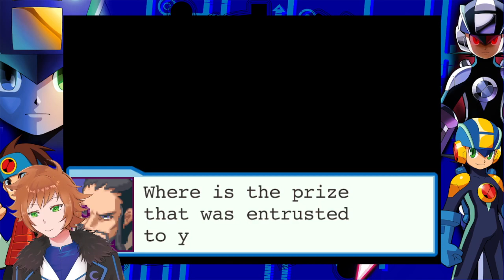Megaman Battle Network 5 Team Protoman! (part 2)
LEts continue on!